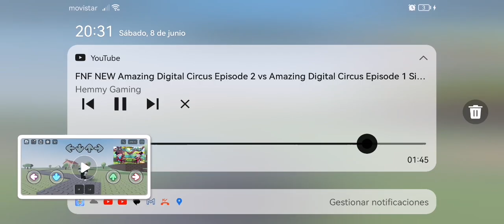8 de junio de 2024